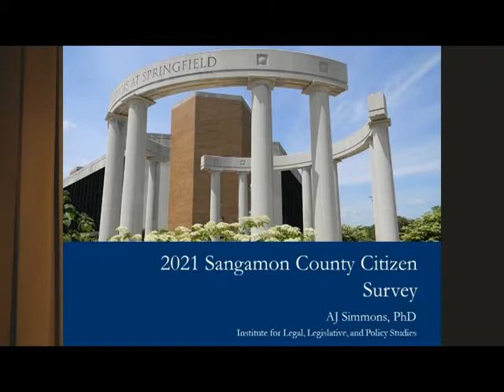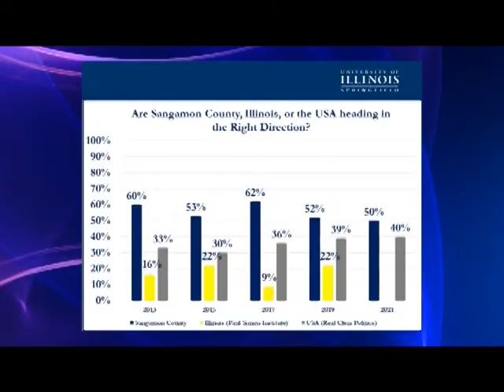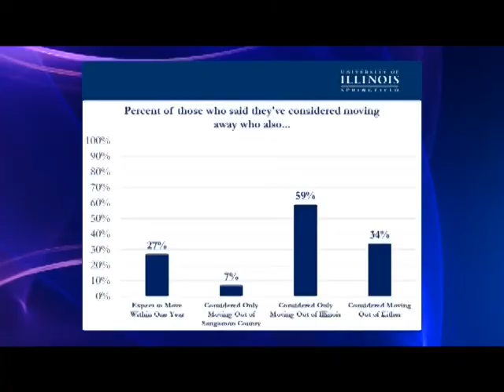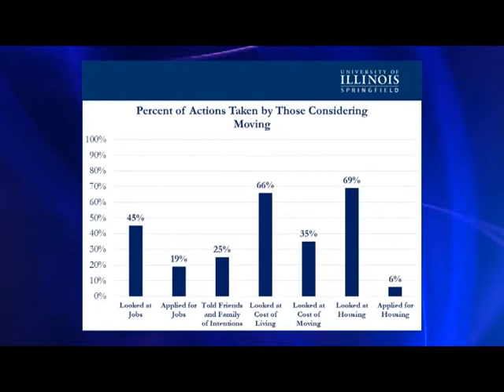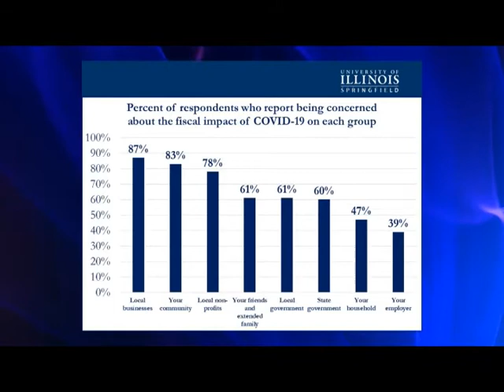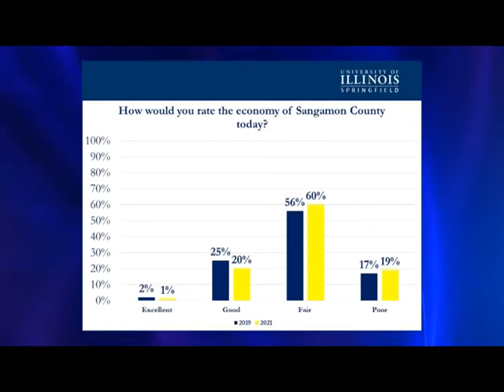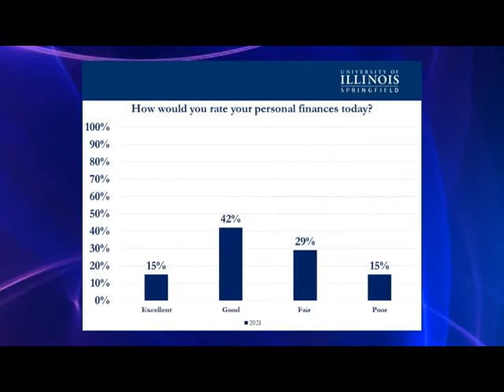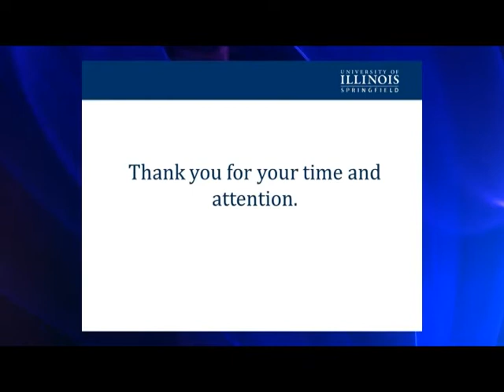Citizens Club of Springfield November 19, 2021